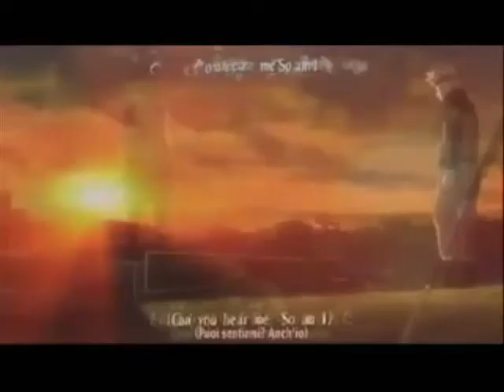~Naruto and Sasuke brotherhood~ AMV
Song- Angels of Clarity

Found some Naruto shippuden clips and edited them kinda n i was like OMG , this will work .So please how ya enjoy :D